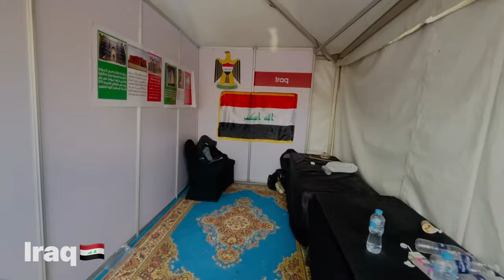International Cultural Day | Ain Shams University,Egypt | MBBS In Egypt | Indian Med Students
Indian's Dance Performance | International Cultural Day 2k23 | Ain Shams University, Egypt 🇪🇬|

Ain Shams University, Faculty of Medicine or School of Medicine, is a public Egyptian graduate school and one of the faculties of Ain Shams University. Now, it is one of the largest educational medical institutions in Africa and the Middle East. It was founded in 1947, making it the third oldest medical school in Egypt. It has promoted numerous programs of medical care to serve society, in addition to environmental development and continuous scientific research for local and international health. It became part of Ain Shams University in the 1950s, when it was established after adding several faculty members. Each year the faculty holds an annual conference dedicated to the recent advances in medical science.

The faculty of medicine with its hospitals is located in Abbasiya district of Cairo governorate, Al-Sayed street.

The campus is located in Cairo, consists of three faculties and one institute, educational hospitals, outpatient clinics, administration, a library, scientific societies and some medical units.

The school comprises 10 Academic departments including Anatomy, Histology, Biochemistry, Physiology, Pharmacology, Pathology, Parasitology, Microbiology, Community Medicine (Community, Environmental & Occupational Medicine), Forensic and Toxicology. All of the 21 clinical departments are located in the University hospitals, including the 6 major Clinical departments (Ophthalmology, Ear, Nose and Throat (ENT), Internal medicine, Tropical medicine, Surgery, Obstetrics & Gynecology and Pediatrics).

Thanks !